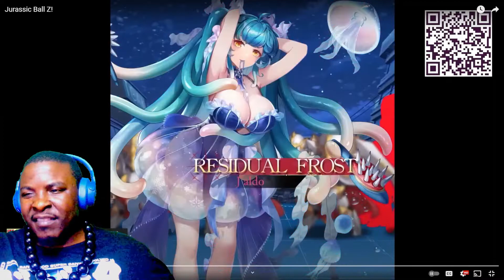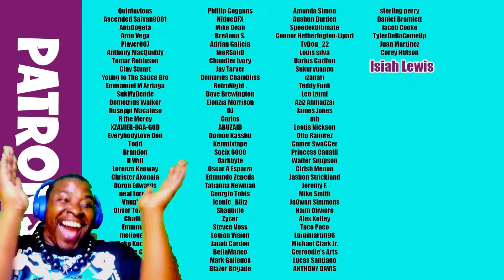WHEN DBZ MEETS THE JURASSIC AGE!!!! | SSJ9K - Jurassic Ball Z (Reaction)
Reaction to a @SSJ9K1 parody where Dragon Ball Z meets Jurassic Park. man SSJ9K never misses when it comes to the parodies!